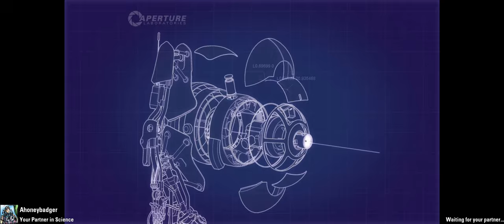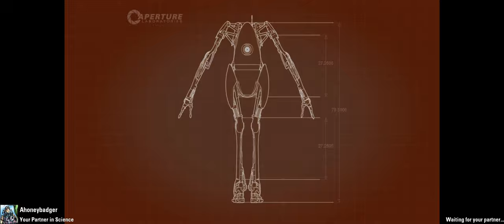Portal Tuah | Trust is Something We Dont Have